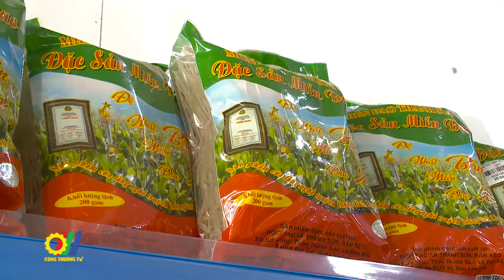Hội nghị Tổng kết Chương trình PT TM miền núi, vùng sâu, vùng xa và hải đảo giai đoạn 2015 – 2020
Vừa qua, tại Hà Nội, Bộ Công Thương đã tổ chức Hội nghị Tổng kết Chương trình phát triển thương mại miền núi, vùng sâu, vùng xa và hải đảo giai đoạn 2015 – 2020 và đề xuất phương hướng phát triển mới trong giai đoạn tiếp theo 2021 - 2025…